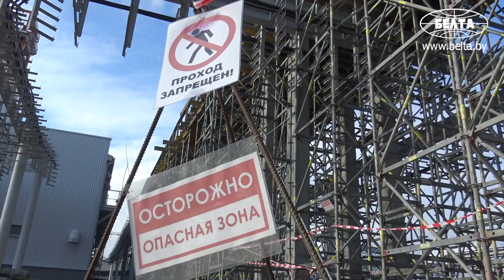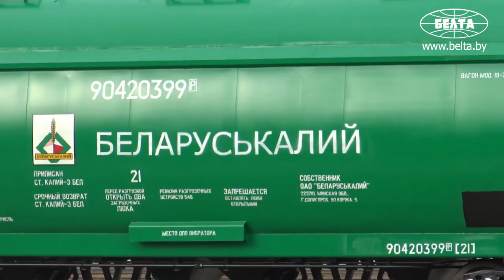Петриковский горно-обогатительный комбинат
Возведение Петриковского горно-обогатительного комбината реализуется с 2014 года и является самым масштабным инвестиционным проектом ОАО "Беларуськалий". Выпуск первой партии калийных удобрений на комбинате намечен на декабрь.